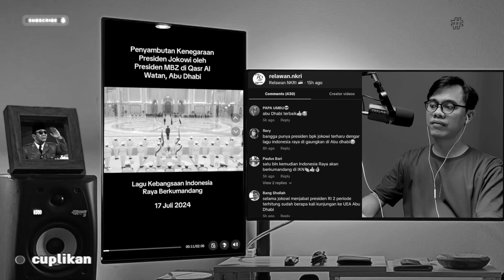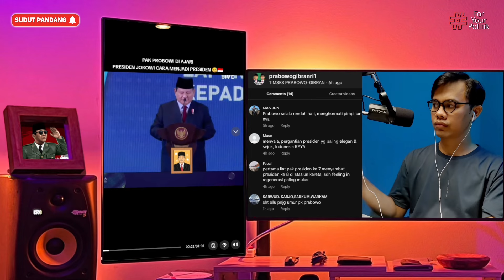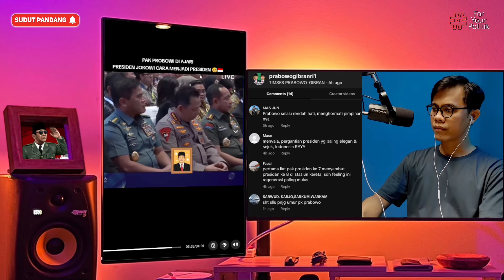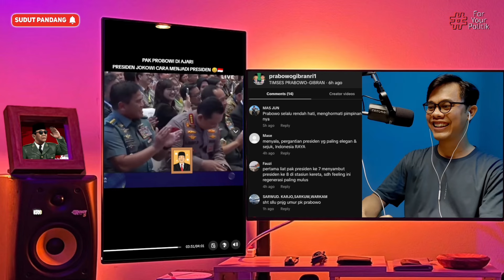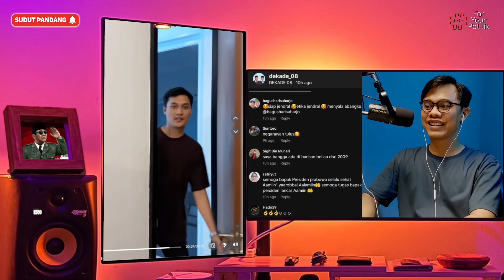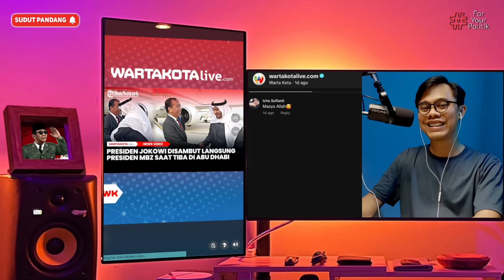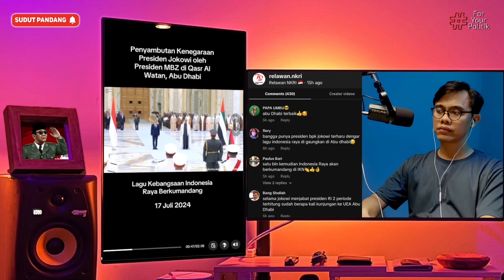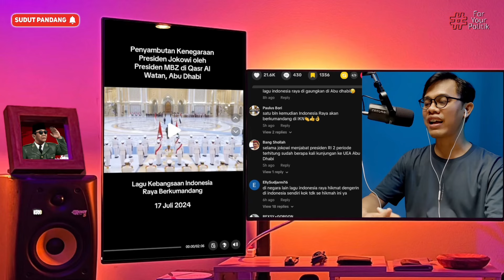MENYALA !! PRABOWO UNGKAP KEKAGUMAN PADA JOKOWI | PERGANTIAN PRESIDEN PALING ELEGAN, INDONESIA MAJU!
JOKOWI PLONCO PRABOWO, BERULANG KALI MINTA WAKILI DIRINYA   SAMBUTAN DAN HADIRI ACARA KENEGARAAN
JOKOWI MINAT PRABOWO WAKILI DIRINYA SAMBUTAN DI ACAR KEEGARAAN, PERSIAAN JAD PRESIDEN SELANJUTNYA
PRABOWO PERSILAHKAN MARUF AMIN MENYALAMI JOKOWI SEBELUM BERJABAT-TANGAN DENGAN DIRINYA